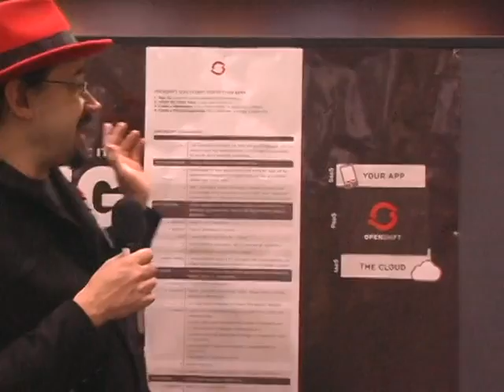41. Git 'er Done Fast! Developing Apps for the Cloud with Django and PyMongo in 30 Minutes or Less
David Blado
Close your laptop lids and stop updating your Twitter stream! All it's going to take is 30 minutes of your time to turn yourself into a Django web app developing, MongoDB crushing machine. In this technical talk we'll start by coding our